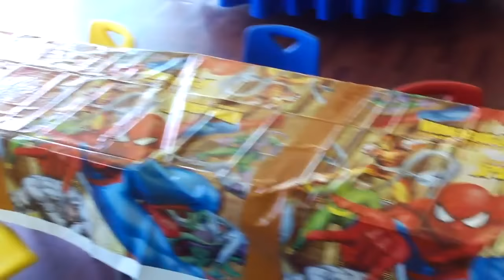Fiesta infantil Hombre Araña por Payasos y Botargas Guadalajara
fiestas infantiles
Botargas Profesionales

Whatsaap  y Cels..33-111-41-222